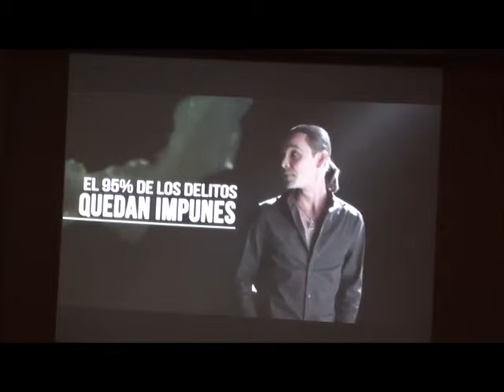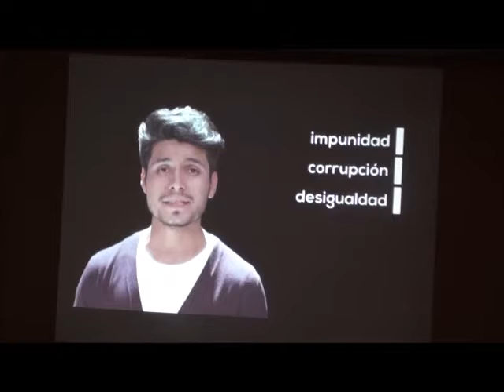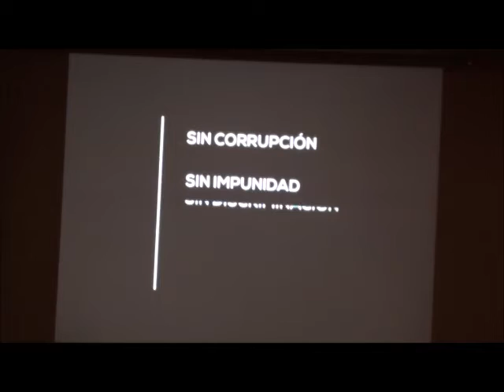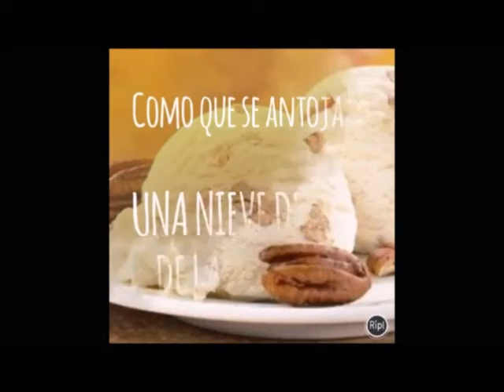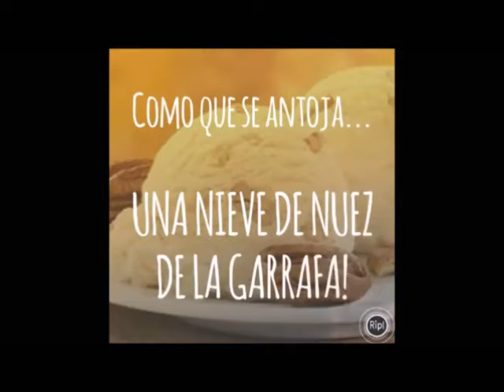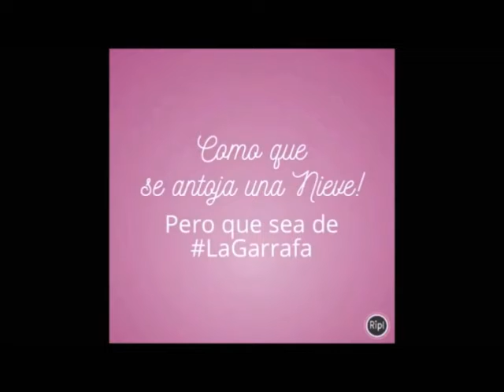TSCANAL.COM - NOTICIERO TEMPLE SOCIAL 18 DE ABRIL 2017